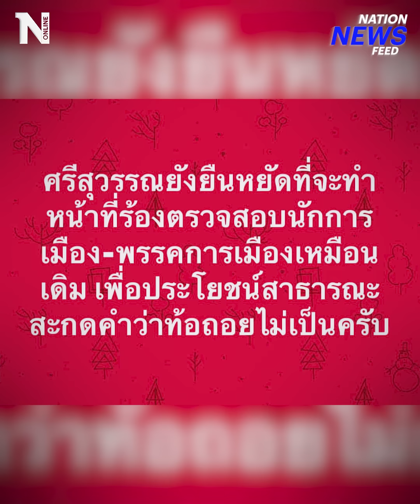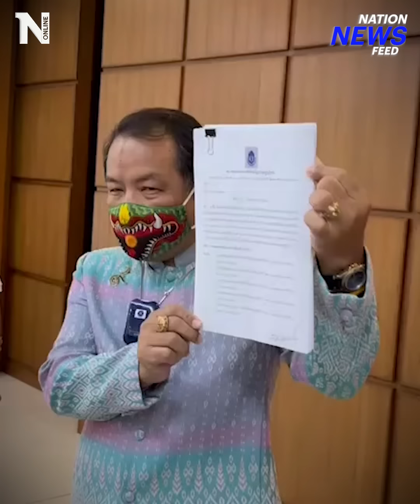ศรีทนได้ ยุบแล้วไง | NationNewsFeed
แค่นี้จิ๊บๆ “ศรีสุวรรณ” ไม่หวั่นโดนยุบสมาคมฯ หลัง "ป๋าเสรี" คู่ปรับเก่า ออกโรงร้องสมาคมเก๊ แท็กทีม “ทนายรัชพล” โผล่แจ้งความฐานปลอมเอกสาร แอบอ้างชื่อคนอื่นจดแจ้งสมาคมฯ “พี่ศรี” ลั่นมีตำแหน่งใหม่จอดรอแล้ว
อ่านข่าวเพิ่มเติม :

Line : @nationonline